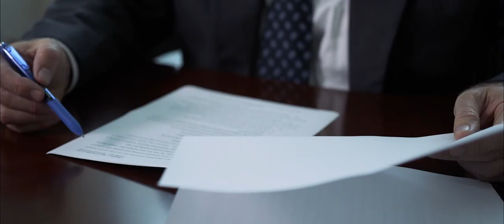What is medical malpractice? | Florida Personal Injury Trial Lawyers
A medical malpractice claim really amounts to negligence on the part of a doctor. Given every particular procedure, there are protocols that are to be followed, they need to be followed. If they're not followed then the likelihood is there's been a breach of care or substandard care provided to a particular patient.

Maybe the tools were not sterilized as they should have been, maybe the appropriate testing that should've been done to appropriately diagnose a condition wasn't done, maybe there was a misdiagnosis of the condition. Industry-wide within the medical profession, the procedure should've been done a certain but for some reason, it wasn't.

All of these things can lead to a medical malpractice claim, claims in which we have dealt with for the better part of our career during 30 years in claims we can help with.

Dadeland Towers
9300 S Dadeland Blvd #103